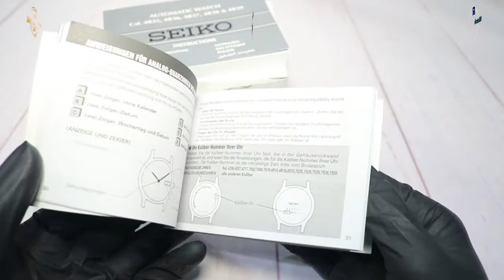JAM TANGAN SEIKO SRPC09K1 UNBOXING - GROSIRJAMTANGAN.COM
Hi guys, kali ini kita akan menampilkan Seiko SRPC09K1

Spesifikasi:
Brand: Seiko
Model No.: SRPC09K1
Gender: Men's
Garansi: Garansi Resmi 1Tahun

Kunjungi Toko kami The Watch Galleria yang berlokasi di :
Kota Surabaya
1. Tunjungan Plaza 2 Lt. 1 no.14 - 16 Surabaya

Kota Jakarta
1. WATCH GALLERIA JAKARTA, Jl Gereja Ayam No.10C RT.3/RW.3 Pasar Baru Jakarta Pusat
2. Plaza Atrium Lt. GF no 40 Jakarta Pusat